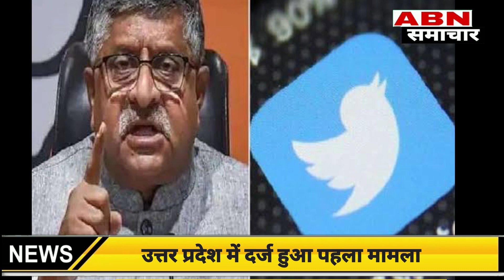नए IT नियमों का पालन न करने पर ट्विटर को लेकर सरकार ने दिखाई सख्ती